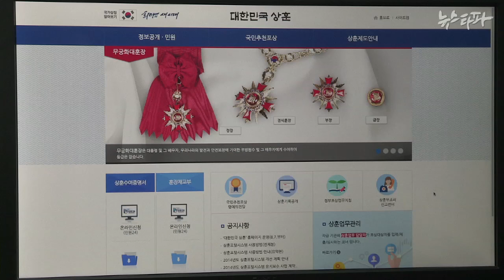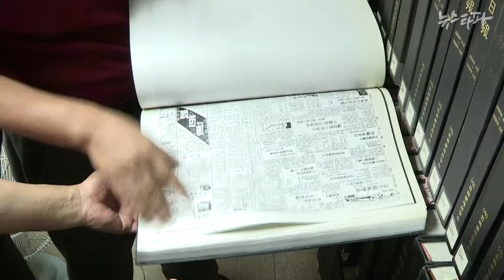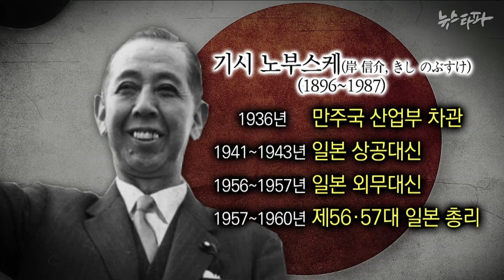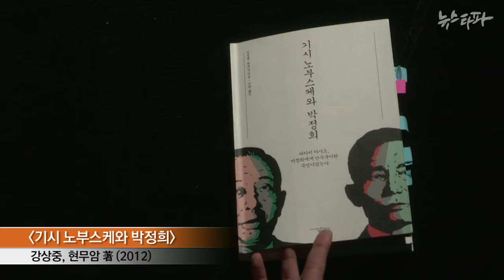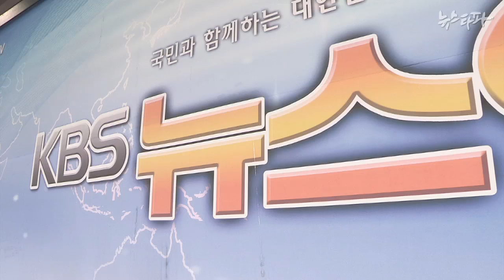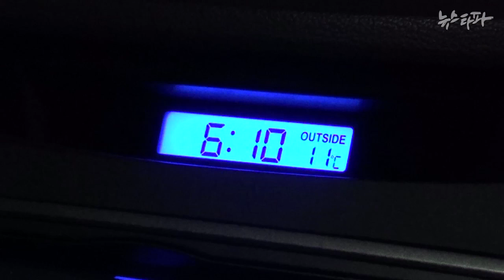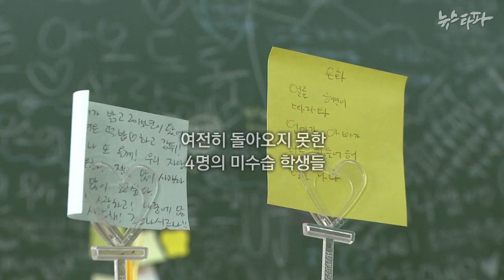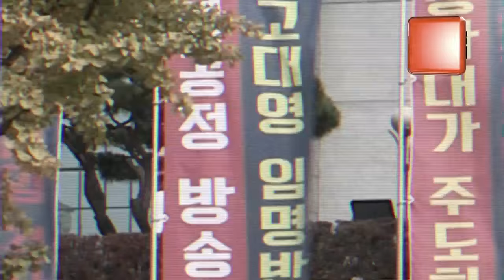뉴스타파 - KBS, 특종 버리고 ‘국정화’(2015.11.12)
1)'훈장' 대특종 가로막은 공영방송 KBS
2)방송불가...박정희-기시 친서
3)‘도청의혹’ 고대영은 ‘KBS 국정화’ 용?